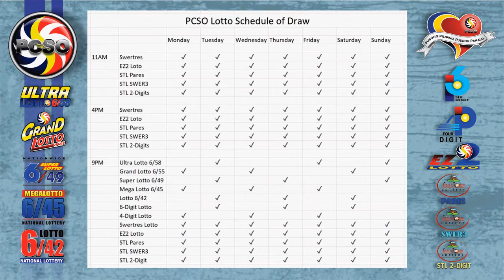Swertres|3D and EZ2|2D Lotto 5PM Draw, Thursday, August 4, 2022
Here are the results of PCSO Lotto today, Thursday, August 4, 2022, 5PM draw for the Swertres/3D Lotto result, and EZ2/2d Lotto Result.

Time Stamps:
00:25 - Swertres Lotto Result
00:16 - Ez2 Lotto Result